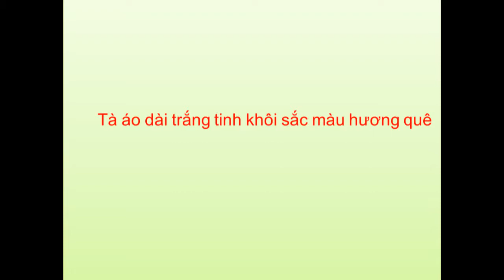Tà áo dài trắng tinh khôi sắc màu hương quê